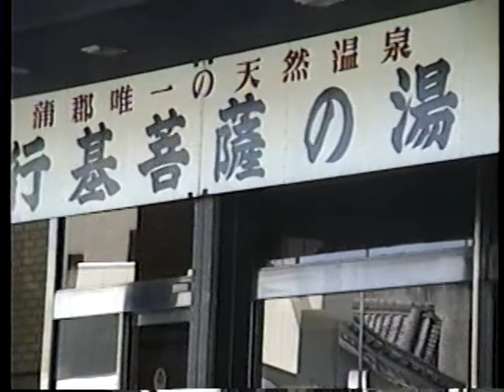蒲郡 ふきぬき観光ホテル 老舗名旅館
蒲郡ふきぬき観光ホテル 愛知県蒲郡市三谷町鳶欠
1992年8月13日宿泊 当時1泊2日大人27,00円 子供1,8000円

旧「三谷温泉　富貴貫（ふきぬき）」昭和十四年に創業
17階建てを含め全部で6棟の建物があり客室数132室 風呂付93室
売店 ゲームコーナー 食事処 ナイトクラブ 室内プール ラウンジ
また大浴場に水車を配して千人風呂と話題になったこともあった
収容客数は750名 三谷温泉では最大規模の和式ホテルでした
表玄関に新派役者 花柳章太郎の句碑が乃木山の元「ふきぬき」と
飾れたいたのが印象的でした。

この当時から6年後
平成10年(1998年)6月 経営破綻により倒産 負債総額30数億円
宗教法人に買い取られたようで、現在は立て壊されたようです。

老舗名旅館 蒲郡ふきぬき観光ホテル
これは1992年8月13日 宿泊当日に撮影したものであり
思い出のある現役当時の貴重映像です

当時の映像音声アナログビデオからデジタル化したもので